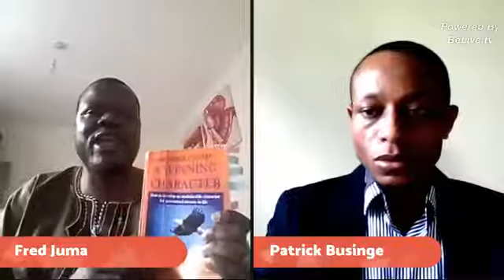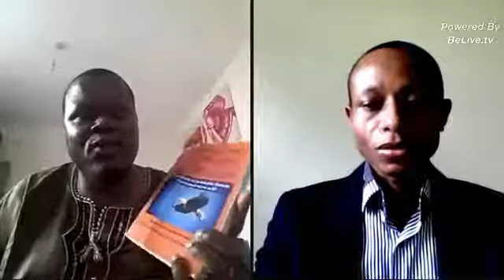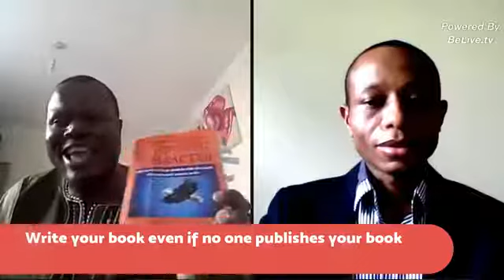You Changed My Life Show: Fred Juma on how Les Brown changed his life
Do you want to develop a winning character? Do you want to discover how to take your life to the next level? Listen to how Fred Juma is helping people create their greatest life. Get your copy of Les Brown Changed Our Lives